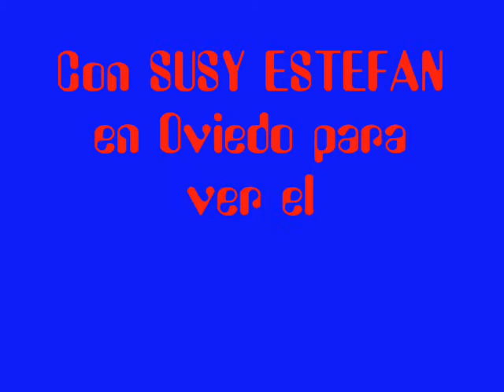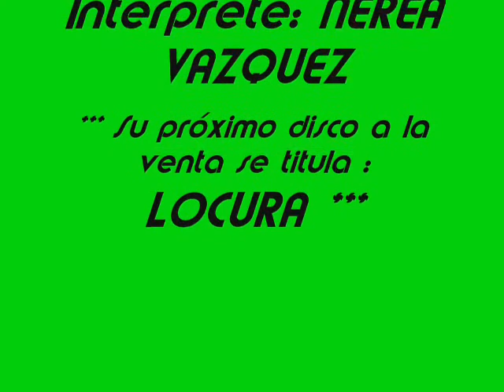REGALO BODA NEREA VAZQUEZ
Este próximo sábado día 4 Agosto 2012, se casa la artista de la Camocha (Gijón), NEREA VAZQUEZ. así que este video va dedicado a los novios.